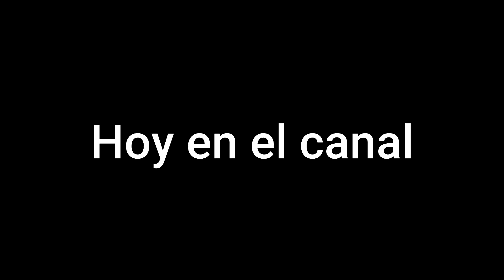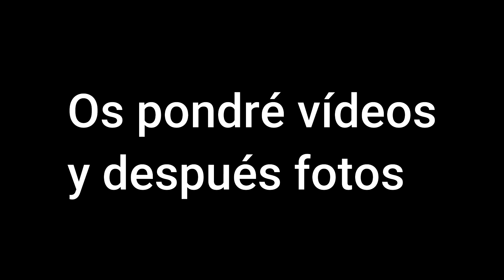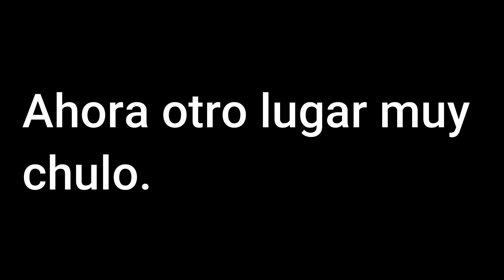VLOG.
Nuevo Vlog, para el canal.